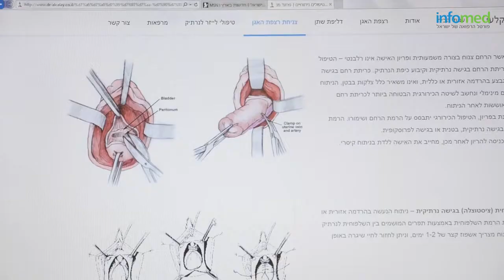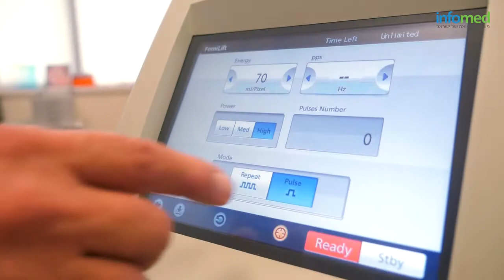פרופ' מנחם אלקלעי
פרופ' מנחם אלקלעי מסביר על טיפול בלייזר נרתיקי לפתרון בעיות רצפת האגן , הפתרון החדשני שיפתור עבורך את הבעיה הנפוצה - ללא ניתוח

צרו קשר עם פרופ' מנחם אלקלעי בטל - 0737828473